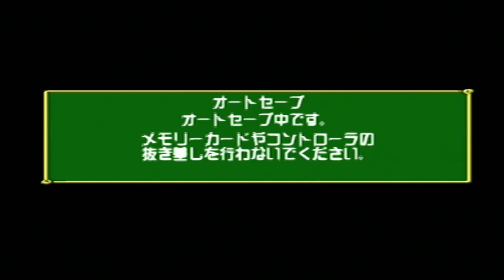From TV Animation - One Piece: Grand Battle 2! - Expert Battles Kreig Pandaman Shanks Mihawk and Ace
Timestamps of the final Expert Event Battle Sessions played in this video:
0:32 Don Kreig
13:05 Pandaman
25:40 Shanks (Summon: Yasopp)
36:47 Mihawk
48:42 Ace

Here we are, The grand finale to the full 100% completion of Event Battle Mode in Grand Battle 2. After many hours of battling, I have finally managed to get every possible character a Crown Mark. Of course this does not mean Grand Battle 2 is fully completed yet. There is still the many Visual Adventure Images to unlock in the Treasure Menu. The only way to unlock all of those is playing a huge amount of Grand Battles lol. There is still work to be done along with many matches ahead for the 24 characters and such. For now, enjoy watching the final five Expert Event Battles featuring Don Kreig, Pandaman, Shanks, Mihawk, and Ace.